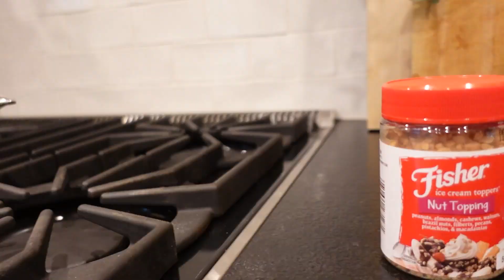BLACK POINT MARINA with Alfred Montaner | Chit Show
Good Times at BLACK POINT MARINA with Alfred Montaner | Chit Show Black Point Marina

Better late than never is what they always say!  A few weeks ago I hoped in the car, picked Andy Jones of  @Minorcan Mullet  up and headed to  @Alfred Montaner 's sunken Verrado party at the Carrera Boat Factory.  Such a fun event,  @Fishman Joe  and  @Aliex Folgueira  were also in attendance and had a blast hanging out with the whole gang.  The next day, Andy and I went to Black Point Marina to film a live broadcast with Alfred.  We had an absolute blast before headed back to Georgia and South Carolina.  Alfred definitely needs to host a Chit Show Awards event!

Best known for our on the water events, our food boat on the water, bumper boats, on the water challenges and all-around competitive fun, On the Water prides ourselves in making the absolute best family-friendly entertainment possible! Welcome Aboard! And if you are in Charleston, please come check us out!